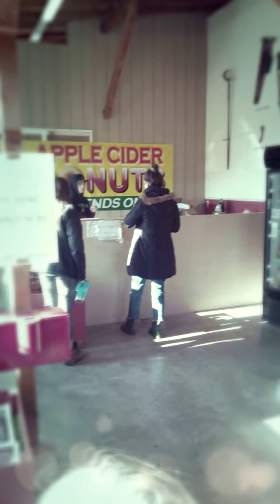Saturday, November 30, 2019: Part 2 - Cider, Elf, Deliveries, Pizza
Chronicles of Sir Oisin and Prince Cian on Saturday, November 30, 2019 - Part 2 - Sir Oisin and the Prince head off from the Cider Barn to go see the Regal showing of "Elf", then grab the 3-4 shift, got sand making stuff at the Dollar Store, hang out at Starbucks, then do a 430-6 shift. Afterwards they grab gas and hit pizza at Little Caesar's on the way home. Calling it a night, early sleep off, and bid goodnight.     Runtime: 5 min, 15 sec.   Soundtrack: On a Journey by Erica Lynn Deskins. Daily video blog on Magisto/youtube/Wordpress. Dedicated to Prince Cian for life's adventures he's part of and/or missed.